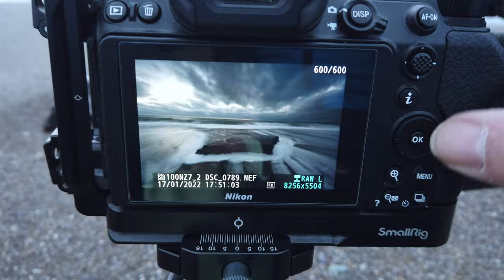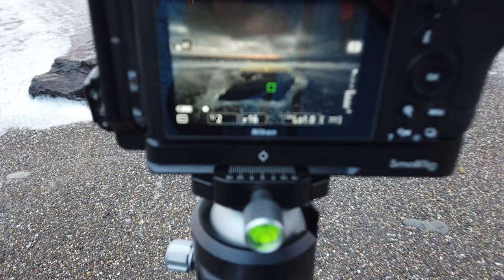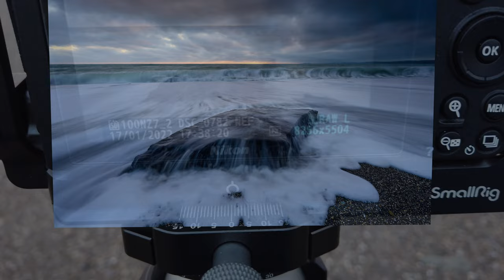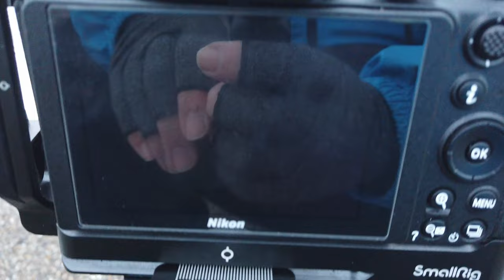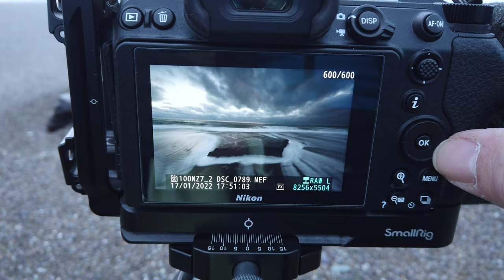My Seascape photography vlog that I wasn't going to share but then ...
Welcome to my first seascape photography vlog, now photography vlogs are supposed to show the ups and downs in you get in photography and this one does exactly that. Seascapes can be tricky at the best of times but when your camera becomes your enemy you have no hope.
Join me on my journey to Long Strand Beach, West Cork and see everything that goes right and wrong with some of the worst audio in a Vlog that you will ever hear.I never meant to share this vlog with ye it was just a test run that was supposed to be deleted hence the poor audio quality and missing video.
The next vlog will be a lot better and hopefully we get some great shots the next day.

0:00 Intro
3:18 WOW what light
3:40 First photo of the day
6:04 The stunning Beach
6:58 Second photo of the day
8:19 Stupid camera
10:19 Third shot of the day
10:58 What I was looking for
11:56 All the shots from the shoot